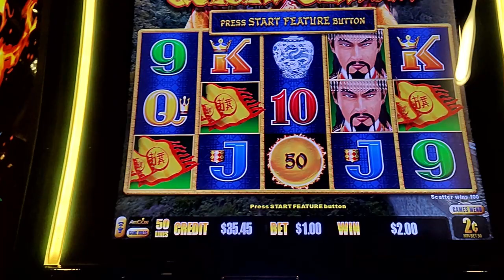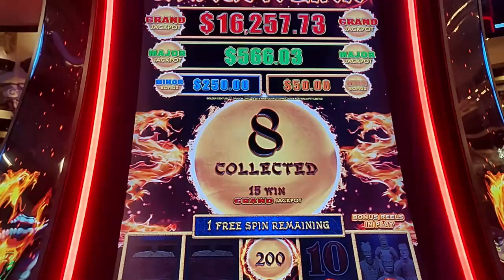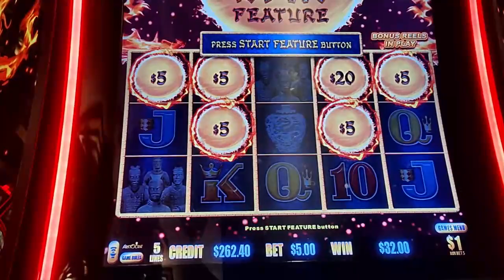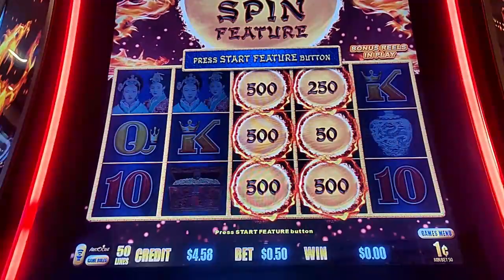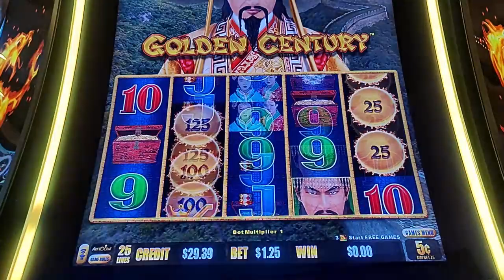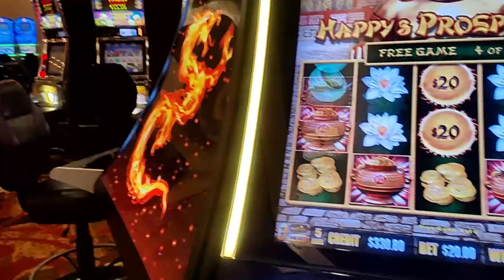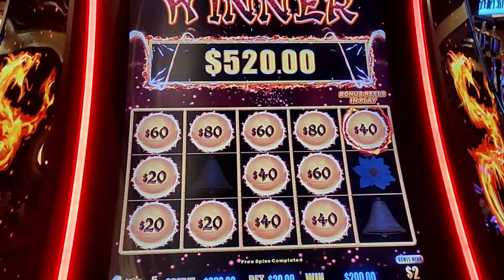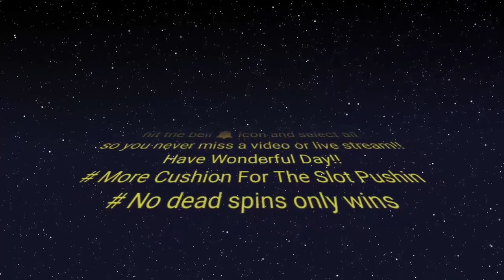Big Bet Lands Big Win!! The Morning After this is when the magic happened!! Stay Tuned!!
Big Bet Lands Big Win!! The Morning After this is when the magic happened!!
Taking a risk with a Big Bet!!!